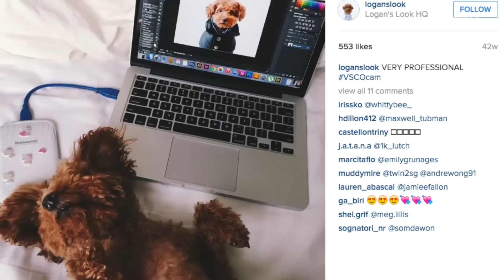Pets of Instagram are celebrities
They've got style, grace, adoration from fans from around the world, and more friends than you'll probably ever have. And yes, they're animals. Paula Vasan (@paulavasan) has the details.